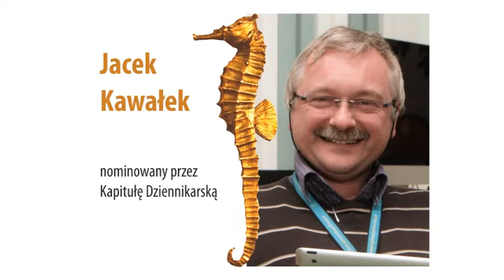KONIKI DLA W. PRZYBYLSKIEJ I Ł. GŁADYSIAKA